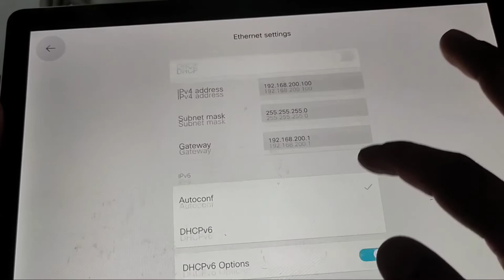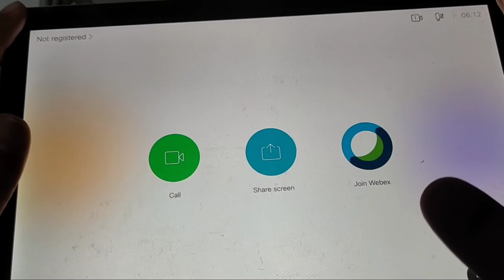Configure IP address in Cisco Webex Room devices